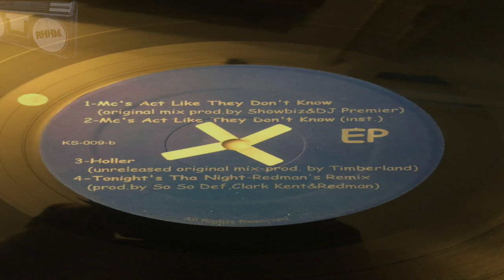REDMAN - TONIGHT`S THA NIGHT ( REMIX BY SO SO DEF CLARK KENT & REDMAN)